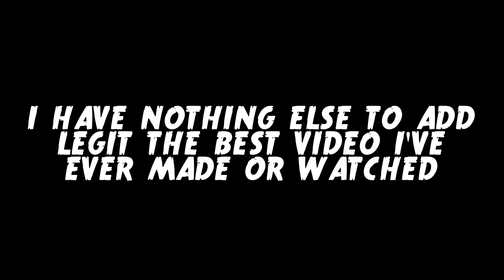Short Before Work Chat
Still making promises I can't keep... more rambling before work about... work, what I think I'm going to be doing with this channel, am I dressed appropriately... just generally being weird.

Please don't flag this content for being "inappropriate" I was CLEARLY making a joke.

Final background music before I get sued:

The Songs of Tony Sly: A Tribute